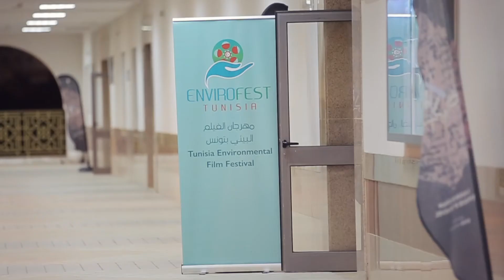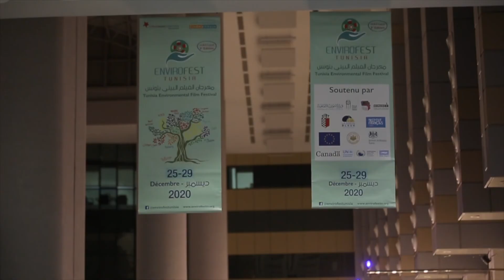EnviroFest in TUNIS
For its 3rd edition, the EnviroFest environmental film festival started on 26 and 27 June 2020 in La Marsa, then moved to Bizerte (16-17 July), Monastir (13-14 August), Djerba (21-22 August), and Tunis (25-29 December), in Tunisia.
The programme of the festival included film screenings, awareness-raising activities and a photo exhibition produced by SPA/RAC, consisting of 24 panels of 1m20 x 1m80 with underwater photos on marine habitats taken in several Mediterranean countries by Renaud Dupuy de la Grandrive and Mathieu Foulquié.

The SPA/RAC's contribution to the EnviroFest festival falls within the framework of the MedBycatch (bycatch mitigation), MedKeyHabitats II (conservation of marine habitats) and Marine Turtles (conservation of marine turtles) projects, funded by MAVA Foundation for Nature.